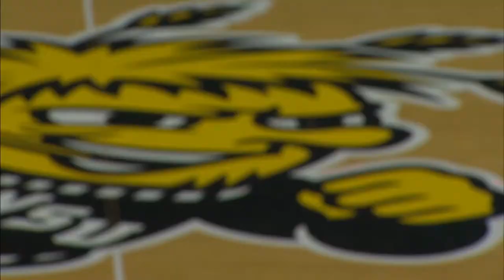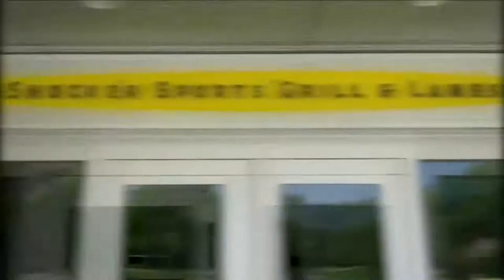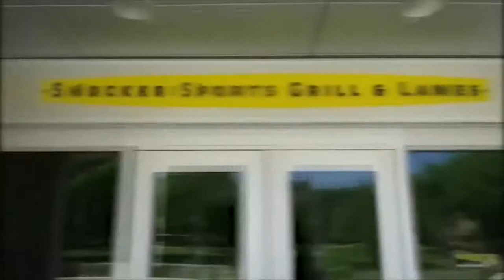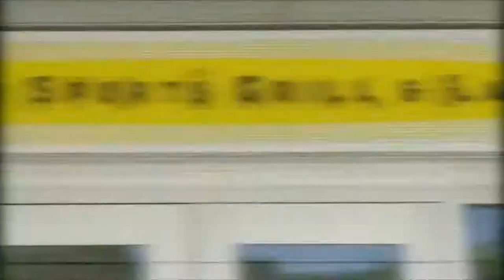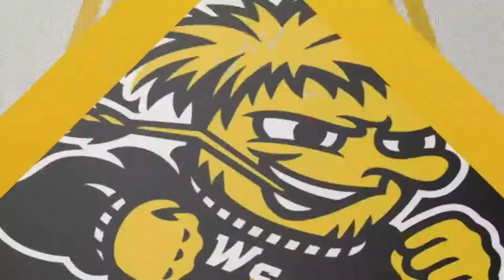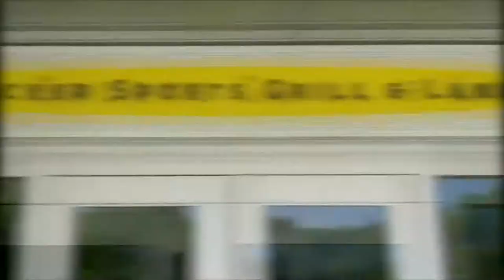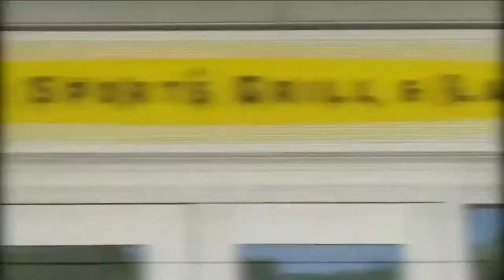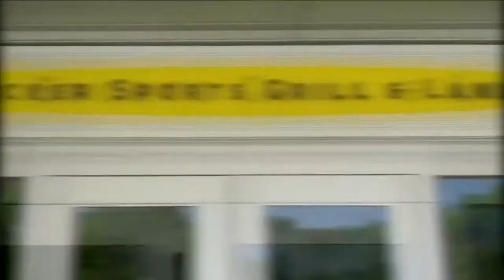Wichita State University Women's Basketball vs Alcorn State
Koch Arena